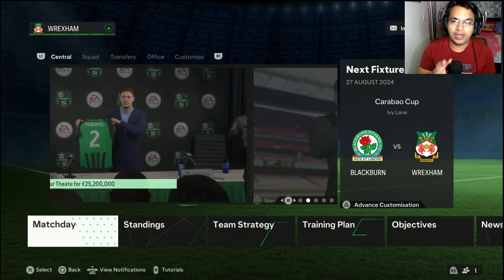REFREE MADE A BIG MISTAKE-MANAGER ROAD TO GLORY S2 EP3